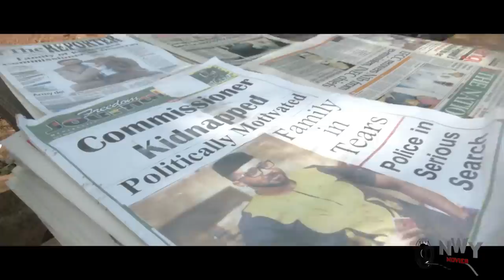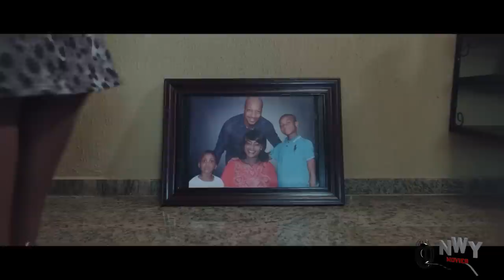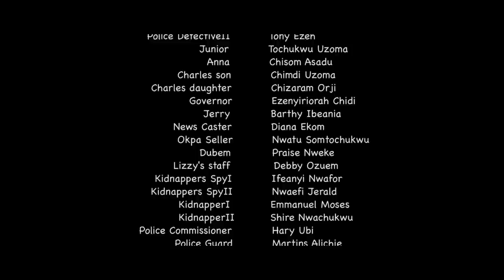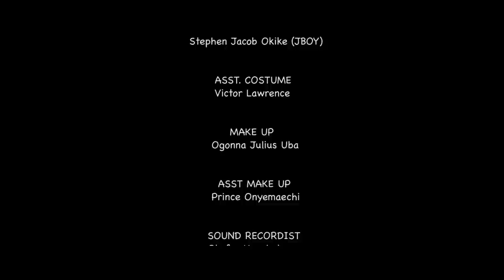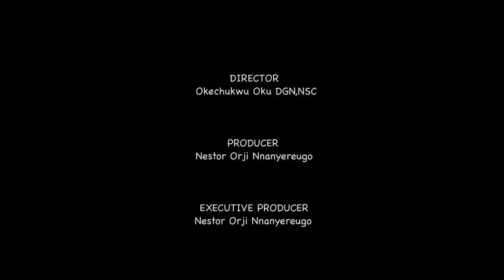THE NEW MOVIE OF FREDERICK LEONARD THAT JUST CAME OUT NOW THAT GOT PEOPLE TALKING ALOT